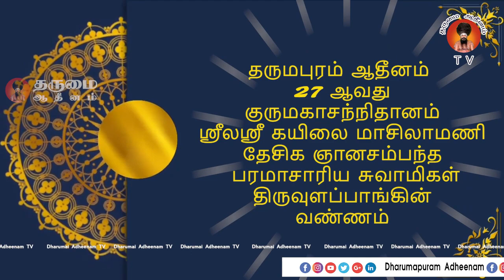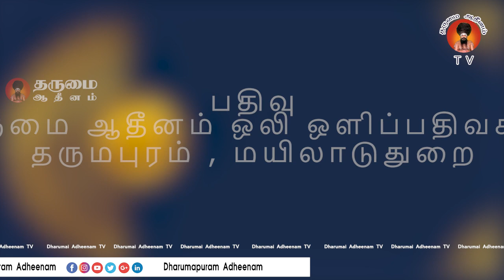12.02.2023 அன்று திருக்குவளை ஸ்ரீ பிரமபுரீஸ்வர சுவாமி திருக்கோயில் மகா கும்பாபிஷேகம்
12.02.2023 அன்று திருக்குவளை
ஸ்ரீ வண்டார்குழலி உடனாகிய ஸ்ரீ பிரமபுரீஸ்வர சுவாமி திருக்கோயில் அவனி விடங்க ஸ்ரீ தியாகராஜ பெருமான் திருக்கோயில் மகா கும்பாபிஷேகம்